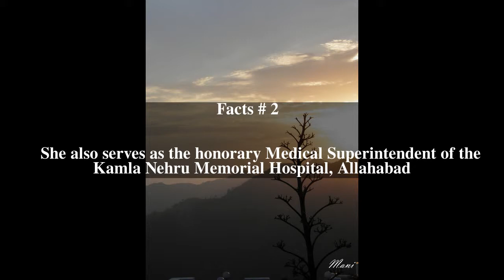Raj Baveja Top # 5 Facts